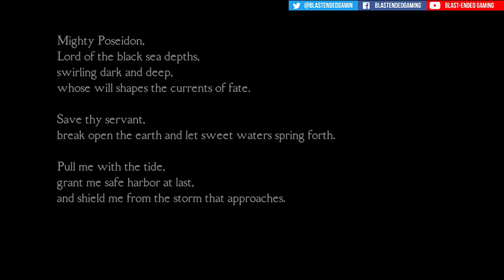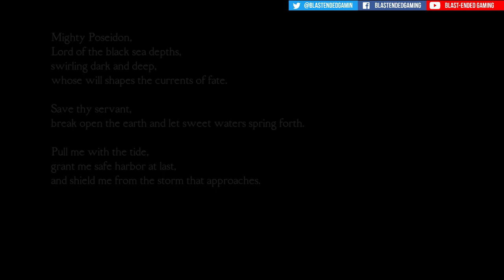Medusa's Labyrinth | RUNNING BLINDLY THROUGH THE DARKNESS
A horror game set in ancient, mythological Greece? That's right up my alley! I love Greek mythology and I greatly appreciate good horror games. Let's see how the two mix...